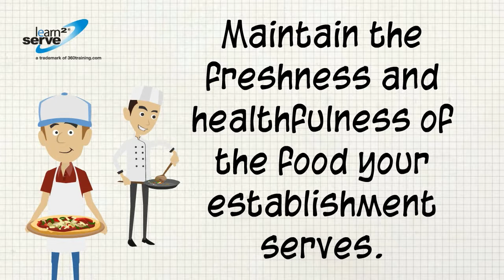Food Servers Guide to Food Handling | Learn2Serve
Understanding the reasons behind proper food handling is an essential part of food handler training!